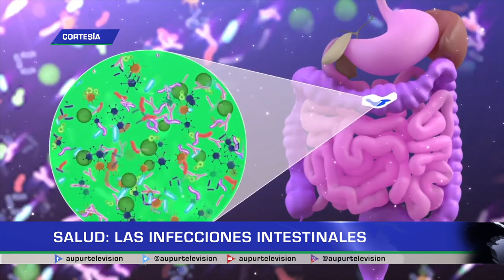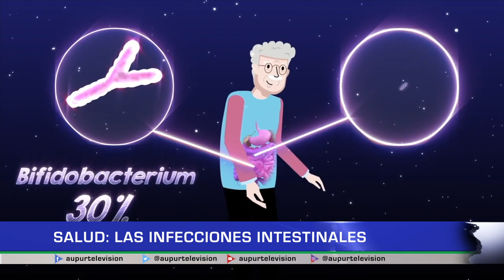Salud: Las infecciones intestinales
A nivel mundial, las enfermedades diarreicas, que hacen parte de la
sintomatología de la gastroenteritis viral, se ubican en cuarto lugar, representando el 3,6 % de la carga total de morbilidad. Más de infecciones intestinales en nuestro espacio de salud